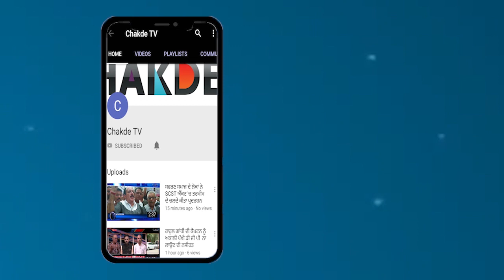Patti ਦੇ ਪਿੰਡ ਢੋਟੀਆਂ ਦੀ ਹੈ ਇਹ ਦਰਦਨਾਕ ਘਟਨਾ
ਦਿਨੋ ਦਿਨ ਇਨਸਾਨੀਅਤ ਖਤਮ ਹੁੰਦੀ ਜਾ ਰਹੀ ਹੈ..'ਤੇ ਇਨਸਾਨੀਅਤ ਨੂੰ ਸ਼ਰਮਸਾਰ ਕਰਨ ਵਾਲੇ ਕੁੱਝ ਇਸ ਤਰ੍ਹਾ ਦੇ ਮਾਮਲੇ ਸਾਹਮਣੇ ਆ ਰਹੇ ਨੇ ਜਿਹਨਾ ਕਰਕੇ ਲੋਕਾਂ ਦਾ ਰਿਸ਼ਤਿਆਂ ਤੋਂ ਵਿਸ਼ਵਾਸ ਹੀ ਟੁੱਟਦਾ ਜਾ ਰਿਹਾ ਹੈ….ਪਰ ਇਹਨਾ ਰਿਸ਼ਤਿਆਂ ਨੂੰ ਅਗਰ ਕਿਸੇ ਚੀਜ਼ ਖਤਮ ਕੀਤਾ ਹੈ ਤਾਂ ਉ ਹੈ ਪੈਸਾ…ਪੈਸੇ ਨੇ ਇਨਸਾਨੀਅਤ ਖਤਮ ਕਰ ਇਨਸਾਨ ਨੂੰ ਦਰਿੰਦਾ ਬਣਾ ਦਿੱਤਾ ਜਿਸ ਕਾਰਨ ਉਹ ਦਰਿੰਦਗੀ ਪਾਰ ਕਰ ਹਰ ਇੱਕ ਹੱਦ ਪਾਰ ਕਰ ਹਿਰਾ ਹੈ….ਕੁੱਝ ਇਸੇ ਤਰ੍ਹਾ ਦਾ ਮਾਮਲਾ ਸਾਹਮਣੇ ਆਇਆ ਜ਼ਿਲਾ ਤਰਨਤਾਰਨ ਦੇ ਪੱਟੀ ਵਿਧਾਨ ਸਭਾ ਹਲਕੇ ਥਾਣਾ ਸਰਹਾਲੀ ਅਧੀਨ ਆਉਂਦੇ ਪਿੰਡ ਢੋਟੀਆਂ ਤੋਂ ਜਿੱਥੇ ਮਹਿਜ਼ ਜ਼ਮੀਨੀ ਵਿਵਾਦ ਦੇ ਚੱਲਦੇ ਤਿੰਨ ਲੋਕਾਂ ਨੂੰ ਕਤਲ ਕੀਤੇ ਜਾਣ ਦਾ ਮਾਮਲਾ ਸਾਹਮਣੇ ਆਇਆ ਹੈ ਪੁਲੀਸ ਜਿਥੇ ਇਸ ਅੰਨੇ ਕਤਲ ਮੰਨ ਕੇ ਜਾਂਚ ਕਰ ਰਹੀ ਹੈ ਉਥੇ ਹੀ ਪਰਿਵਾਰਕ ਮੈਂਬਰ ਨੇ ਦੱਸਿਆ ਕਿ ਇਸ ਪਰਿਵਾਰ ਦਾ ਆਪਣੇ ਸਹੁਰੇ ਪਰਿਵਾਰ ਨਾਲ ਜ਼ਮੀਨ ਦਾ ਝਗੜਾ ਚੱਲਦਾ ਆ ਰਿਹਾ ਇਹ ਜ਼ਮੀਨ ਪਿੰਡ ਤੁੜ ਵਿਚ ਹੈ ਜੋ ਕਿ ਢਾਈ ਤਿੰਨ ਏਕੜ ਹੈ ਅਤੇ ਇਸ ਪਰਿਵਾਰ ਵਲੋਂ ਇਸ ਜ਼ਮੀਨ ਦਾ ਕੇਸ ਵੀ ਜਿੱਤ ਲਿਆ ਗਿਆ ਹੈ ਅਤੇ ਇਨ੍ਹਾਂ ਨੇ ਜ਼ਮੀਨ ਦਾ ਕਬਜਾ ਲੈਣਾ ਸੀ ਪਰ ਬੀਤੀ ਰਾਤ ਇਨ੍ਹਾਂ ਦਾ ਕਤਲ ਕਰ ਦਿੱਤਾ ਗਿਆ
ਇਸ ਬਾਰੇ ਪਰਿਵਾਰ ਦੇ ਮੈਂਬਰ ਹਰਦੇਵ ਸਿੰਘ ਨੇ ਦੱਸਿਆ ਕਿ ਦਲਬੀਰ ਸਿੰਘ ਅਤੇ ਉਸਦੀ ਪਤਨੀ ਦਲਬੀਰ ਕੌਰ ਆਪਣੇ ਬੱਚਿਆਂ ਸਮੇਤ ਘਰ ਵਿਚ ਸੁੱਤੇ ਪਏ ਸਨ ਕਿ ਇਨ੍ਹਾਂ ਤੇ ਇਹ ਹਮਲਾ ਕਰ ਦਿੱਤਾ ਗਿਆ ਉਨ੍ਹਾਂ ਕਿਹਾ ਇਹ ਜ਼ਮੀਨੀ ਝਗੜੇ ਕਾਰਨ ਹੀ ਕਤਲ ਕੀਤੇ ਗਏ ਲੱਗਦੇ ਬਾਕੀ ਪੁਲੀਸ ਜਾਂਚ ਤੋਂ ਬਾਅਦ ਪਤਾ ਚੱਲੇਗਾ
ਪਿੰਡ ਦੇ ਆਗੂ ਰਣਜੀਤ ਸਿੰਘ ਰਾਣਾ ਨੇ ਵੀ ਖ਼ਦਸ਼ਾ ਜ਼ਾਹਿਰ ਕੀਤਾ ਕਿ ਇਹ ਕਤਲ ਜ਼ਮੀਨੀ ਵਿਵਾਦ ਕਾਰਨ ਹੋਏ ਹਨ ਜੋ ਕਿ ਪਿੰਡ ਤੁੜ ਵਿਚ ਹੈ ਉਨ੍ਹਾਂ ਕਿਹਾ ਕਿ ਇਹ ਪਰਿਵਾਰ ਬਹੁਤ ਵਧੀਆਂ ਪਰਿਵਾਰ ਹੈ ਅਤੇ ਇਨ੍ਹਾਂ ਦਾ ਪਿੰਡ ਵਿਚ ਕਿਸੇ ਨਾਲ ਕੋਈ ਵੈਰ ਵਿਰੋਧ ਨਹੀਂ (ਬਾਈਟ)
ਐੱਸ.ਪੀ. ਹਰਜੀਤ ਸਿੰਘ ਨੇ ਦੱਸਿਆ ਕਿ ਪੁਲਿਸ ਸਾਰੇ ਪਹਿਲੂਆਂ ਤੋਂ ਮਾਮਲੇ ਦੀ ਜਾਂਚ ਕਰ ਰਹੀ ਉਨ੍ਹਾਂ ਕਿਹਾ ਕਿ ਜ਼ਖਮੀ ਲੜਕੀ ਜੋ ਇਲਾਜ ਅਧੀਨ ਹੈ ਉਸ ਕੋਲੋਂ ਜਾਣਕਾਰੀ ਵੀ ਲਈ ਜਾਵੇਗੀ ਕਿ ਇਸ ਵਾਰਦਾਤ ਨੂੰ ਅੰਜਾਮ ਦੇਣ ਪਿੱਛੇ ਕਿਸਦਾ ਹੱਥ ਹੈ